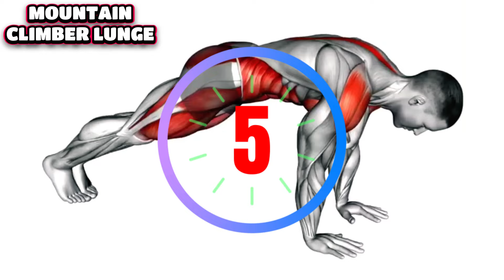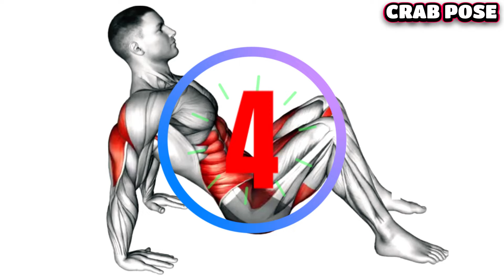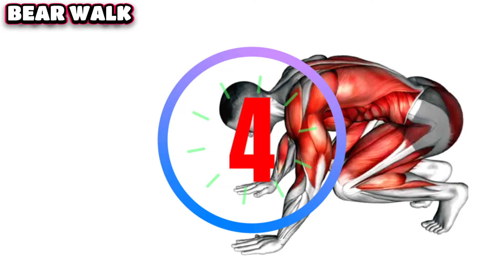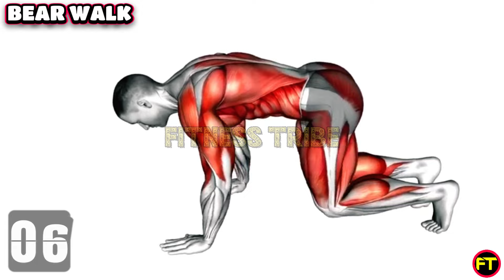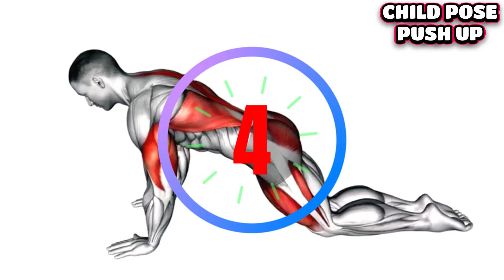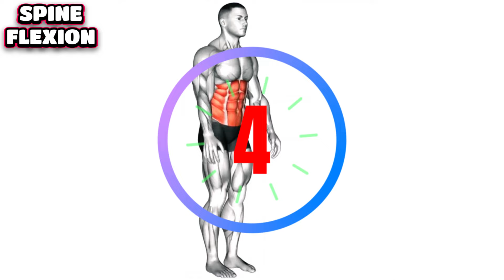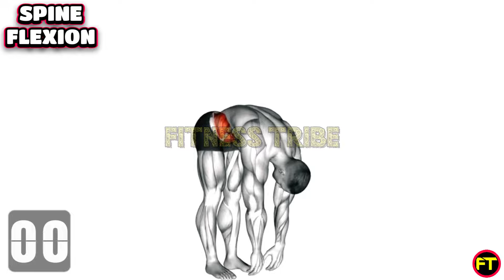Total Body Workout at Home - No Equipment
Welcome to your ultimate total body workout at home routine that you can do right in the comfort of your own home! No gym membership? No problem! This comprehensive workout targets all major muscle groups, helping you sculpt and tone your entire body without any fancy equipment.

Whether you're a beginner looking to kickstart your fitness journey or a seasoned pro seeking a challenging routine, this workout is designed to accommodate all fitness levels. From cardio to strength training, we've got you covered!

Workout Breakdown:
Mountain Climber Lunge
Bear Crawl
Crab Pose
Bear Walk
Cat Stretch
Spider Crawl Push-up
Child Pose Push up
Spine Flexion

Get ready to sweat, burn calories, and feel the burn from head to toe with this total body workout at home. Let's do this! Let's get fit together! 💪🏋️‍♂️🔥